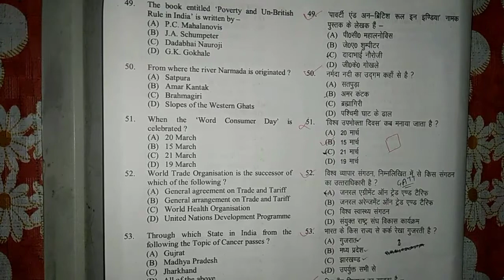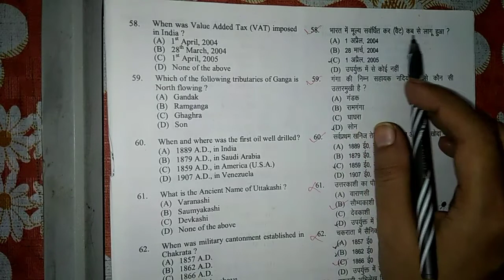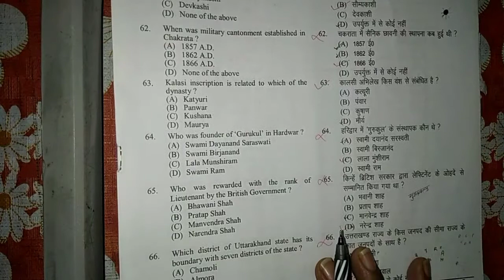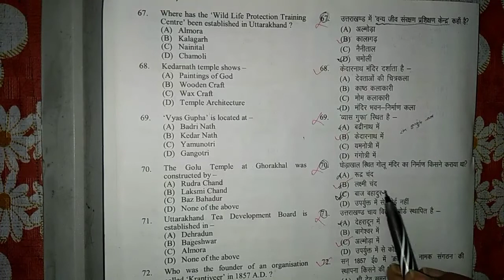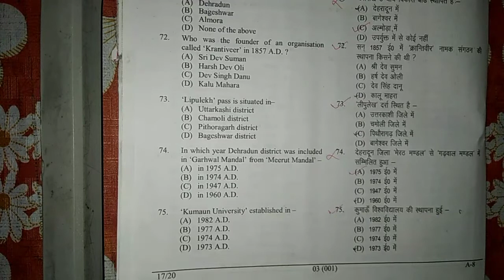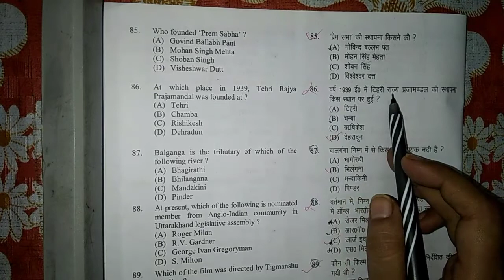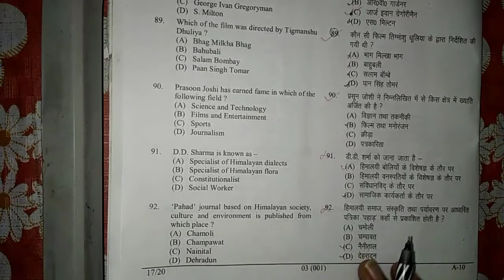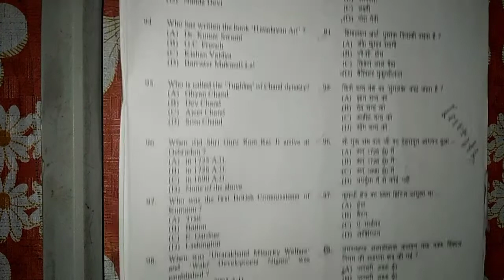UKSSSC SAHAYAK SAMAJ KALYAN ADHIKARI Exam paper and solution 2017 PART 2